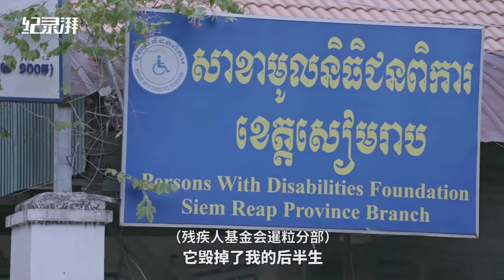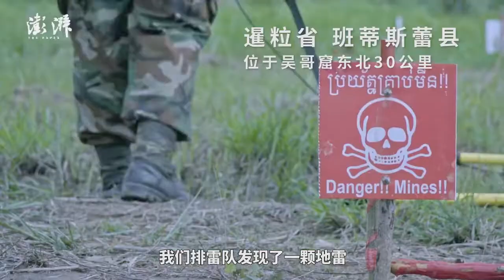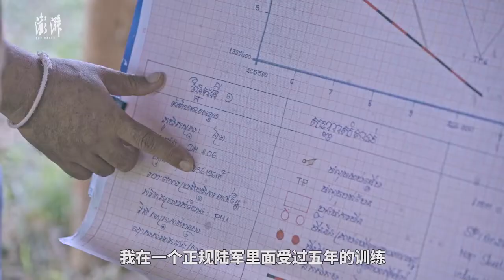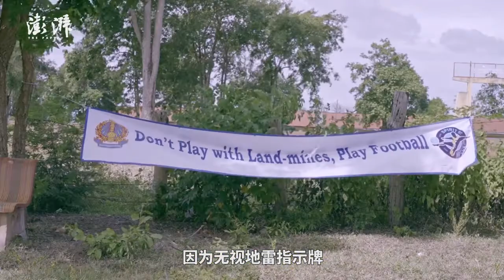中国志愿者丨我在柬埔寨排雷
柬埔寨目前仍有超600万颗战争遗留地雷。在吴哥窟东北30公里的暹粒省班蒂斯蕾县，中国志愿者肖遥将协助当地政府排除64公顷的雷区。